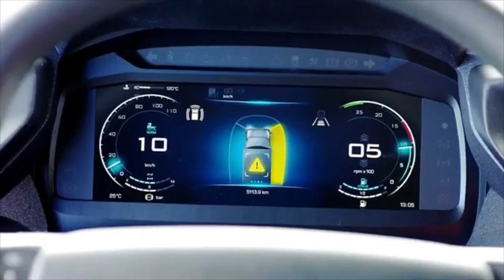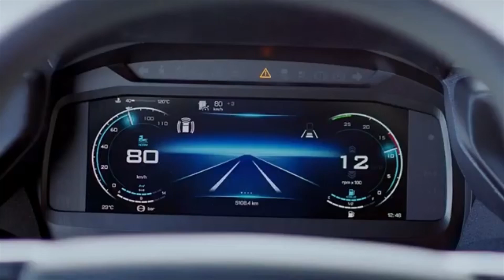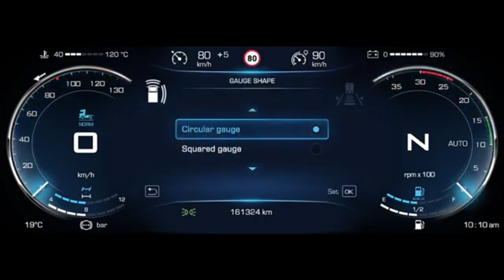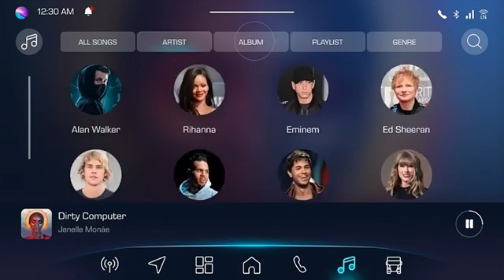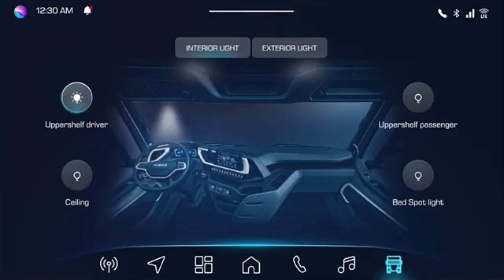IVECO S Way 2025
New IVECO S Way 2025 revealed - Full Details and Features

Музыкант: @iksonmusic